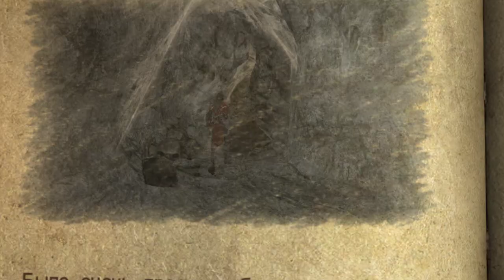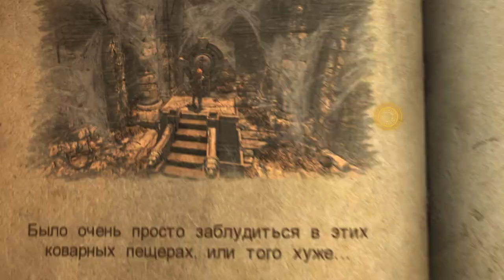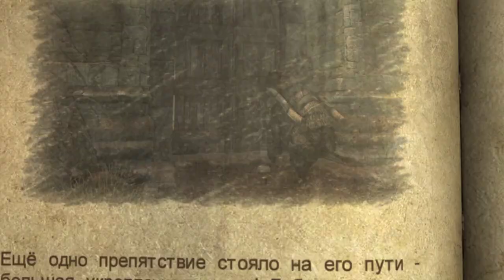Castlevania Lords of Shadow Оборотни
Castlevania: Lords of Shadow — видеоигра в жанре слэшер, разработанная MercurySteam и выпущенная компанией Konami, является перезапуском игровой серии. Хидэо Кодзима, продюсер серии Metal Gear, также участвовал в разработке.
Japan City ^^ Instagram: dinchik19925
Мой телеграмм
Я в в youtube:
.com/c/ДенисКочергаКазокуЛайф
Наша аниме группа в вк:
.com/kazokufamily